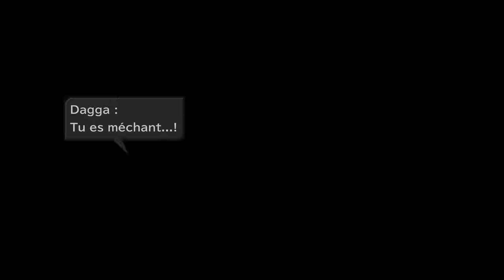LET'S PLAY FINAL FANTASY IX #4